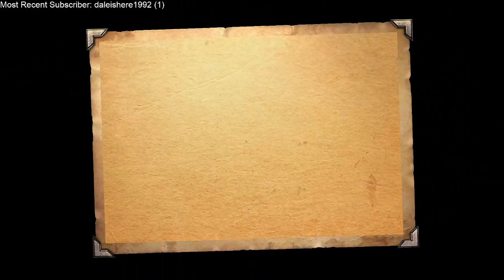BioShock- PART 6: A GANDER AT SANDER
Welcome to BioShock, one of my favourite games of all time! I can FINALLY play this game since I bought it on PC. Yay!

In this episode, we finally destroy Sander Cohen (even though we have a bit of a soft lock on our hands).

Check out my Twitch channel, my Discord server, and my Podcast